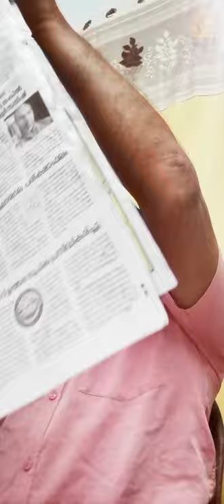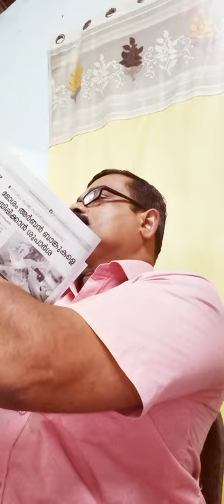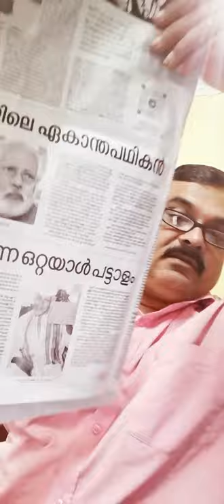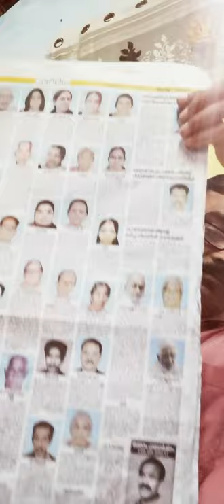2021 ഓഗസ്റ്റ് 26 -ന് കേരളകൗമുദി ദിനപത്രത്തിൽ നിന്നുള്ള വാർത്ത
2021 ഓഗസ്റ്റ് 26 -ന് കേരളകൗമുദി ദിനപത്രത്തിൽ നിന്നുള്ള വാർത്ത